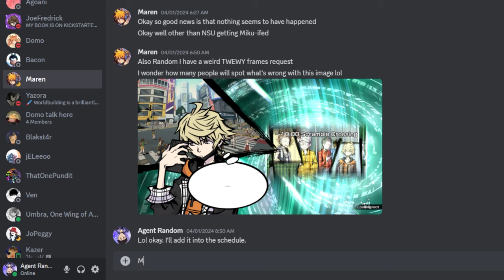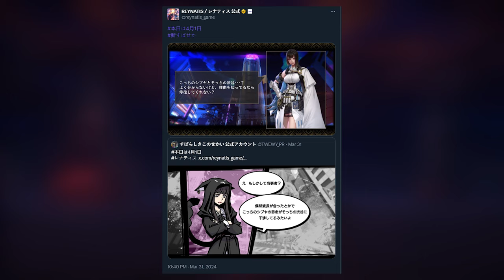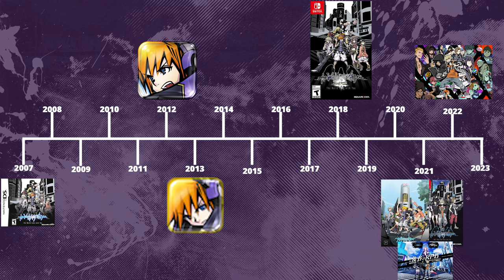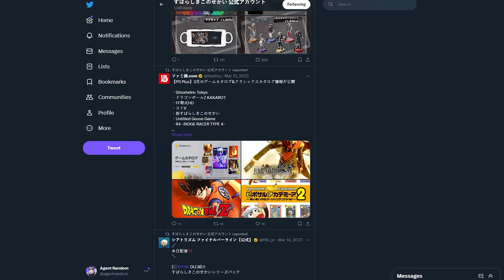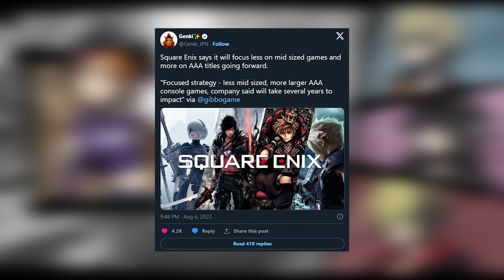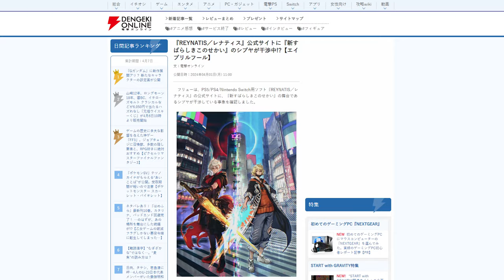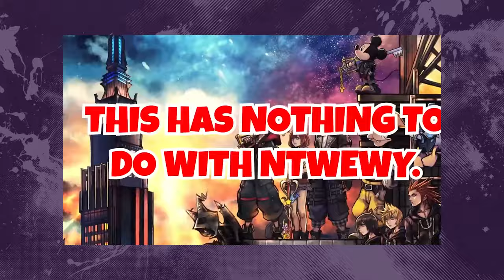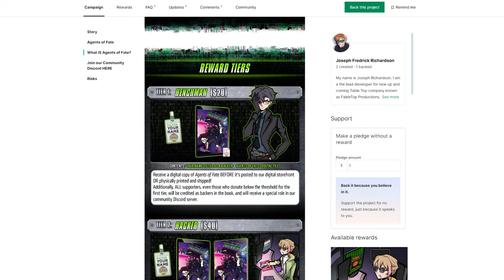Will There Ever Be Another TWEWY Game?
to check out the Kickstarter for Agents of Fate.

Agent Random talks about how Square has FORGOTTEN about TWEWY or something.

NTWEWY Animation Pack by  @Lost_in_Shibuya